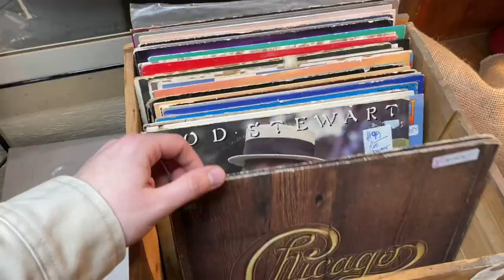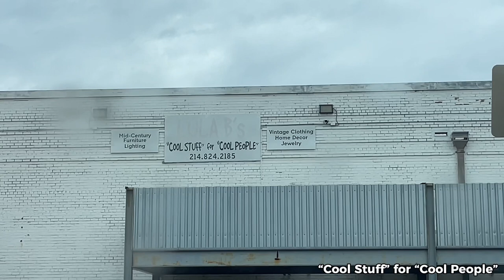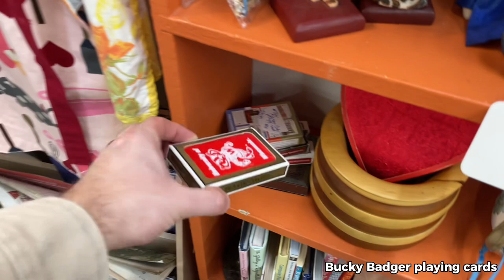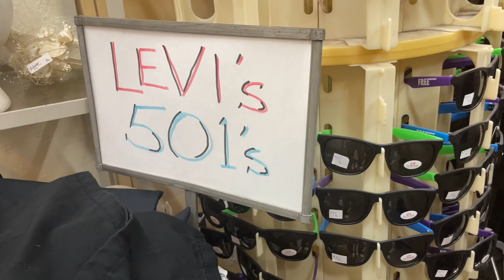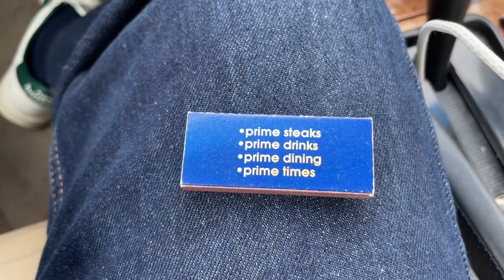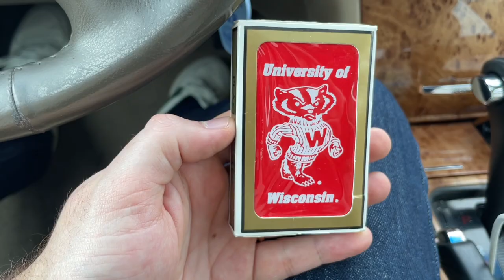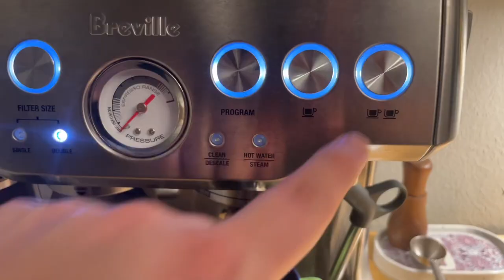Vintage Shopping in Dallas (Lo-fi, Rainy Day)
Come vintage shopping with me in Dallas.

I purchase matchboxes, playing cards, and espresso cups on a rainy, sleepy Saturday.

I enjoy losing track of time searching for tchotchkes from yesteryear.